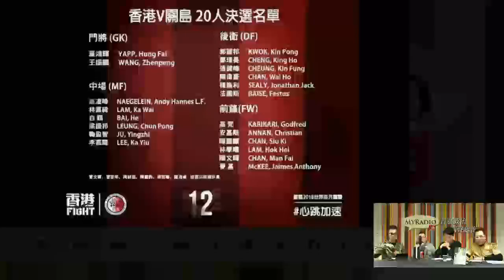進擊港超聯 150327 ep2 南華驚險絕殺破地獄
進擊港超聯 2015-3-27 第2集 節目重溫
主持：Gary、German、Roy、Mike
主題：- 南華驚險絕殺破地獄 - 傑志最佳第十二人曝光 - 金蛇，唔係驚死驚到咁呀?
進擊港超聯 (熱血大球場) 昔日節目重溫